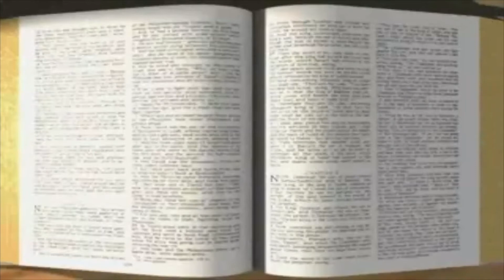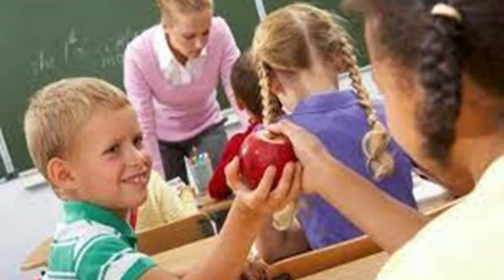#049 La generosidad (Grupo 1-2 años)